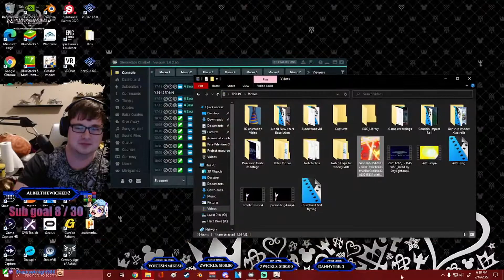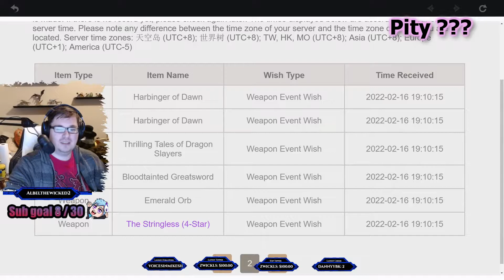Yae Miko and Kagura Verity pulls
So i know this video is a little late *stares at 2.6 which just came out yesterday* but this was my Yae Miko pulls and Kagura Verity pulls. I do have a few videos planned for genshin since im gonna try to cover every new story content and post them up here. The next video will be my clearing the spiral abyss with 36 for the first time ever excited for that, then Raiden Shoguns chapter 2 story and Yae Mikos story chapter 1. I wish i had Chapter 1 but i did it before i decided doing this on twitch and youtube i still stream a varity of things though. Hope you enjoy the video ^_^